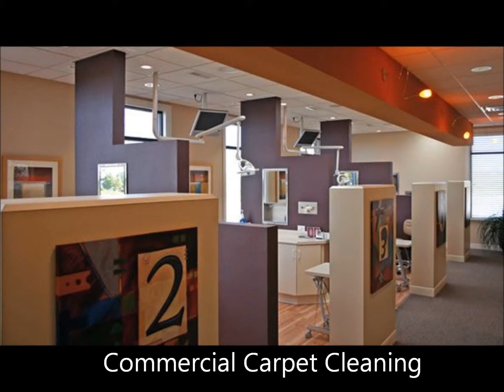BONITA SPRINGS PROFESSIONAL CARPET CLEANING